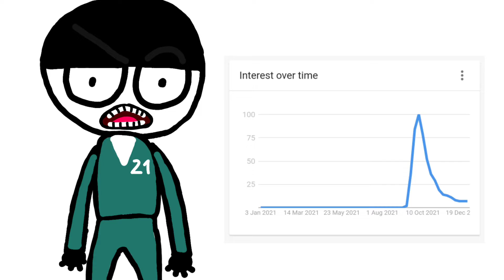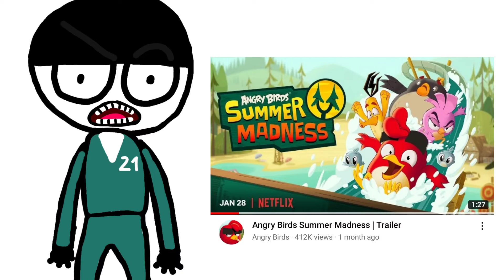Is Squid Game Dying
‎@Yaseen Ajina

Second Channel

First Channel

Samsung Galaxy Z Fold 2 Is Here! No complaints no issues At the Samsung Galaxy Z Fold 2 with nice wallpapers and more and with new color gold Samsung Galaxy Z Fold 2 is now here Buy it Now! Everyone complain about the Samsung galaxy fold 1 is cancelled but they solve the problem about the screen because the screen was broken but they now have it at Samsung you can transform your phone into a tablet

⚠️ WARNING ALERT

This game is not for children’s and kids 17+ Game if you watching it as a parent don’t buy it for your kids because this game contains intense violence and blood and gore nudity mature humor strong language strong sexual Content Fort contenu sexuual use of drugs and alcohol mature 17+ from rockstar games and rockstar north Everyone complain about the Samsung galaxy fold is cancelled but they solve the problem about the screen because the screen was broken but they now have it at Samsung you can transform your phone into a tablet

NO EVENTS WATCH AWESOME VIDEOS AT YASEEN AJINA!!! like subscribe and comment to learn about phones and to be smart with iPhone XR win iPhone XR? or new iPhone is coming out my website is IMAX in link description to learn more if you want to go to my website go and learn about iPhones!!!

Yaseen Ajina released at 2017 The first video was blowing red balloon was 3 years ago and starting Apple videos emoji videos and unboxing videos in late 2017 yaseen Ajina starts gameplay videos and starting how to make videos and 2018 yaseen Ajina starts cartoons and rolling Sky videos in September 2018 we stopped cartoons but we make other cartoons from other users and officials and infos in late 2018 we start mini phones videos and evolution videos in 2019 we start worth it videos and how to draw videos and we start shows and commercials in 2020 we start basics like Apple Nintendo drawings and more

The 2nd channel of Yaseen Ajina

New gaming videos is coming soon

The evolution of Yaseen Ajina

2017: Yaseen Ajina on YouTube

Early 2020: Yaseen Ajina on Facebook

Early 2020: Yaseen Ajina on Twitter

Mid 2020: Yaseen Ajina on Instagram

Mid 2020: Yaseen Ajina on Snapchat

Mid 2020: Yaseen Ajina on Storyfire

Late 2020: Yaseen Ajina Gaming on YouTube

Early 2021: Yaseen Ajina on Discord

Early 2021: Yaseen Ajina on TikTok

The Years of Yaseen Ajina